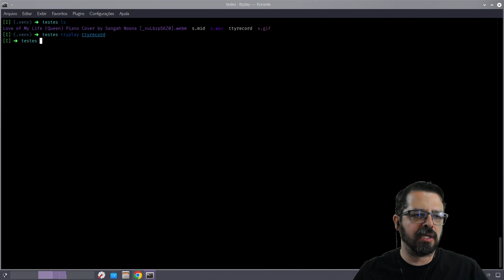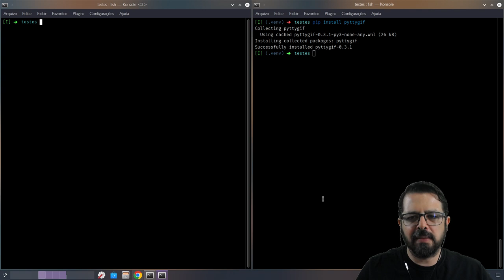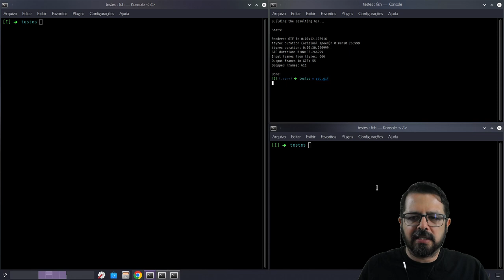Conversor de ttyrec para gif em Python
Conheça o pyttyrec, uma maneira fácil de gerar gif de suas sessões de terminal.